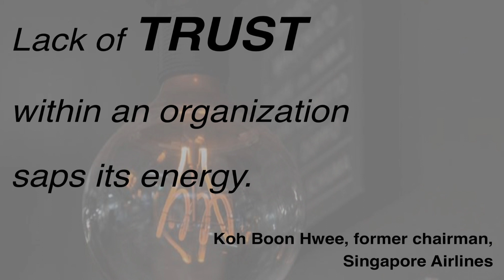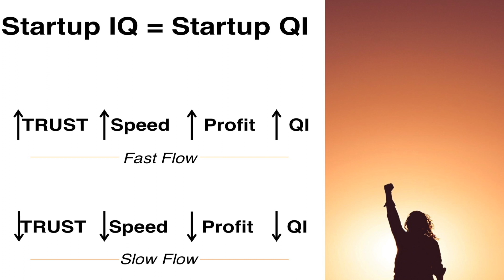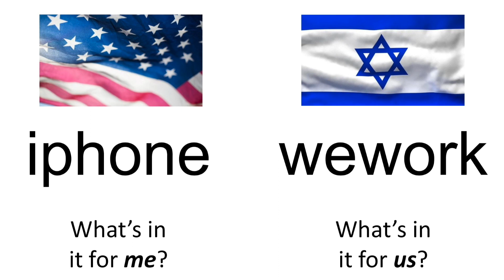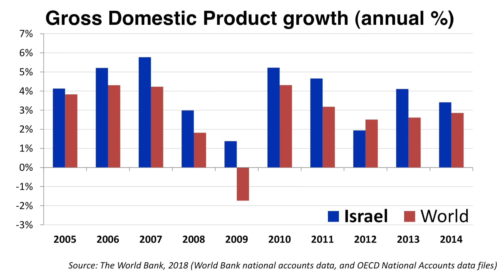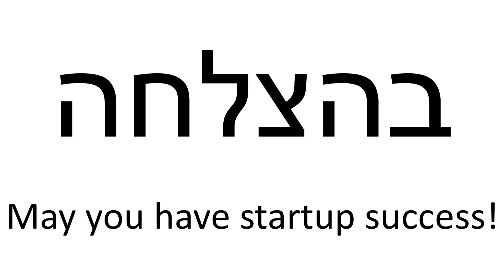Start-up Qi | Natalie Nagel | TEDxBrighouse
Life is about energy flow or Qi, says Natalie Nagel, who holds a professional graduate certificate from Cambridge University. She is the Doctor of electrical engineer and has taught over 3,000 engineers. Chinese investment in Israeli corporations tripled in the past 3 years, with $600 million directed to startups (Thomson Reuters, 2018). Why is Israel the ‘Startup Nation’ - does this have anything to do with the human energy flow between Israelis (Israeli Qi)?  Life is about energy flow or Qi, says Natalie Nagel, who holds a professional graduate certificate from Cambridge University. She is the Doctor of electrical engineer and has taught over 3,000 engineers. Chinese investment in Israeli corporations tripled in the past 3 years, with $600 million directed to startups (Thomson Reuters, 2018). Why is Israel the ‘Startup Nation’ - does this have anything to do with the human energy flow between Israelis (Israeli Qi)? This talk was given at a TEDx event using the TED conference format but independently organized by a local community.